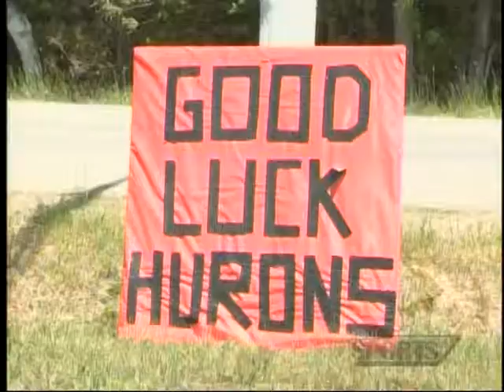The State Champions Of Northeast Michigan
Home field advantage was all over the diamond and in the stands as Rogers City's Softball team won its school's first state title.